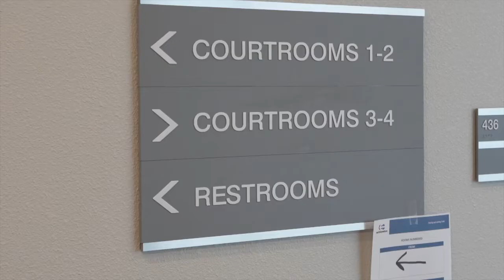Las Vegas officials to open new Municipal Courthouse on Thursday